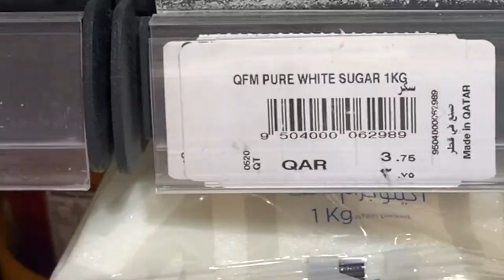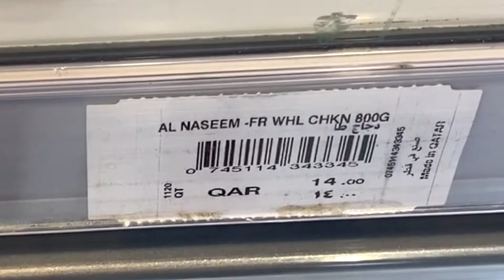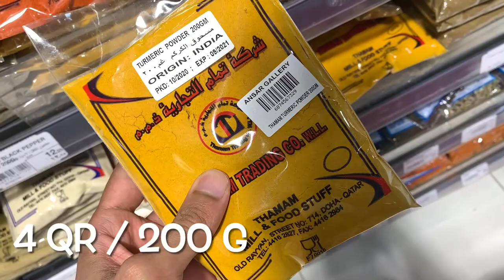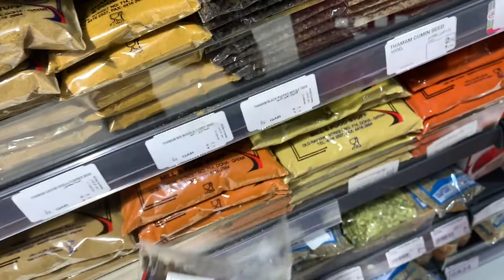Price of groceries in Qatar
This video I am gonna show price of groceries in the richest country in the world. This video will give a idea about goods expenses in qatar.